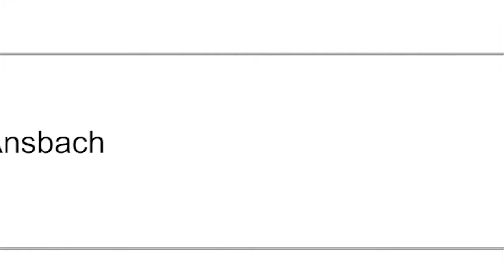German Sikorsky CH-53 • Katterbach Army Airfield, Ansbach Germany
On a cold, windy, rainy afternoon, a German Air Force Sikorsky CH-53 helicopter from the 64 German Air Force squadron departs Katterbach Army Airfield, Ansbach, Germany Oct. 24, 2017. (U.S. Army video by Charles Rosemond)

Video by Charles Rosemond Training Support Activity Europe